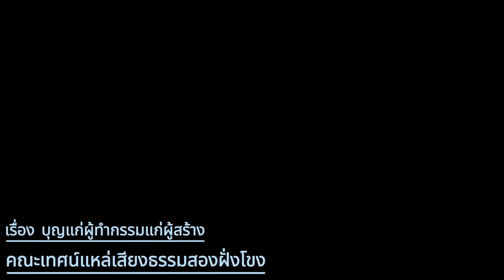เรื่อง บุญแก่ผู้ทำกรรมแก่ผู้สร้าง คณะเทศน์แหล่ร่มโพธิ์ทองสองฝั่งโขง ติต่อนิมนต์